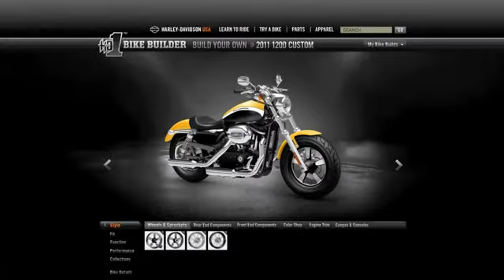H-D1 Factory Customization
La marca de motocicletas ha estrenado en YouTube el spot creado por Whit Hiler, un apasionado de la marca, y que llegará después a la pequeña pantalla de Estados Unidos.